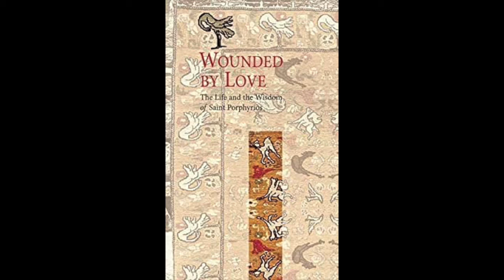Wounded By Love: The Life and The Wisdom of Saint Porphyrios (On The Church)